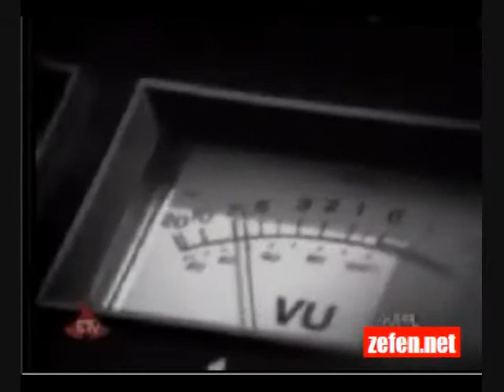Film in Ethiopia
The History of Film in Ethiopia